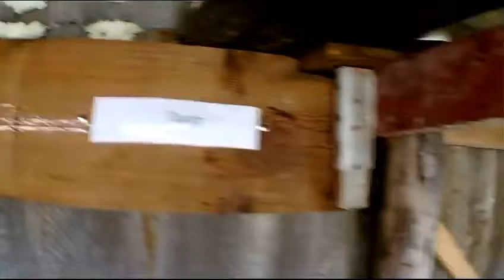Як сортує сміття Ставищенське ОСББ «Кактус С»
Як організувати сортування сміття — придумало перше Ставищенське ОСББ «Кактус-С» (засн. 19 жовтня 2016 року).
Був вибір: або кожен житель будинку укладає договір на вивезення сміття зі Ставищенським ЖКП, або це робить ОСББ. Ціна послуги від ЖКП становила 1500 грн/міс. з ОСББ (16 квартир у двоповерховому будинку). Відтак, закуплено два контейнери SULO об'єм 0,8 куб. м — і ОСББ вивозить сміття на Ставищенський полігон ТПВ, сплачуючи 260 грн/міс.
Навіщо сортування сміття? У ОСББ є відповідь: щоб економити. Тому всі мешканці двоповерхівки сортують добросовісно.